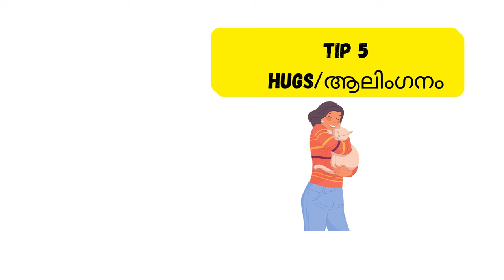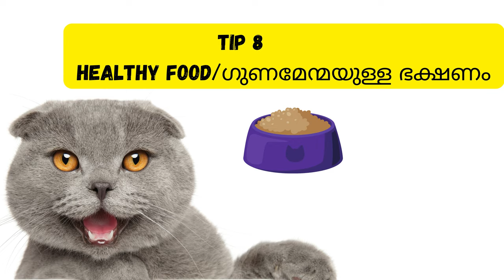10 Tips For Making Your Cat Happy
10 Simple tips for making for your cat happy and healthy.